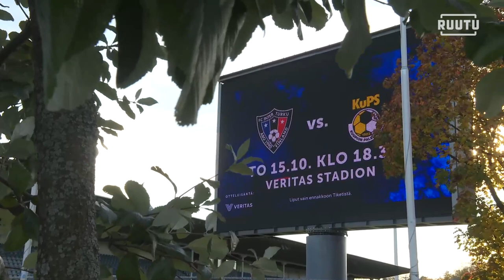Ottelukooste: FC Inter - KuPS 2-0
1-0 Kouassivi-Benissan
2-0 Ruane (Kouassivi-Benissan)